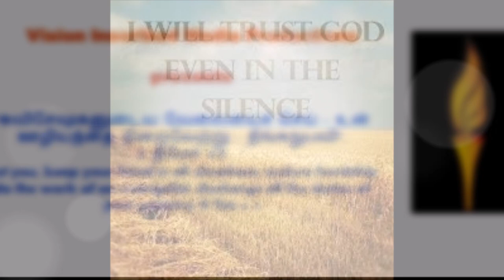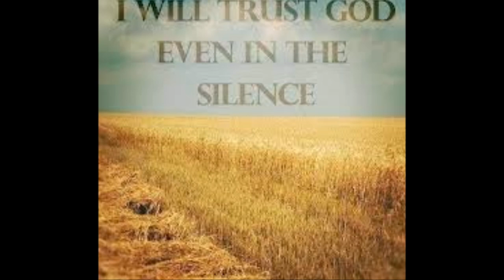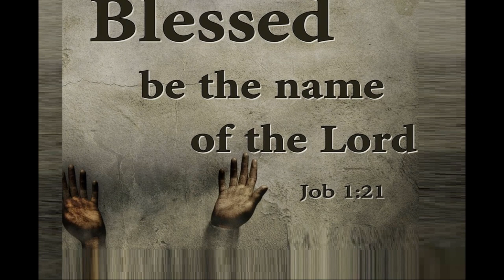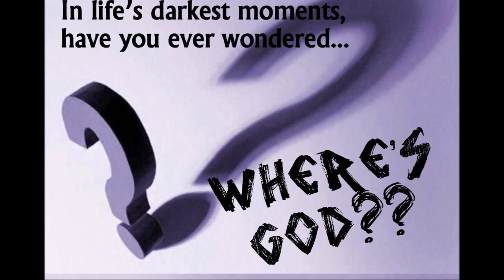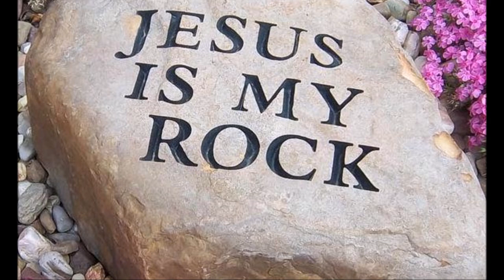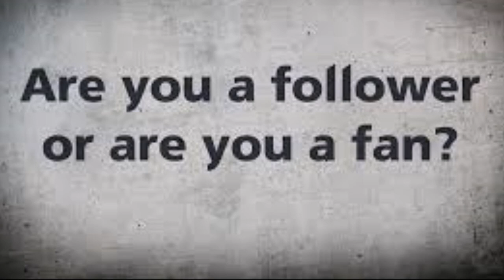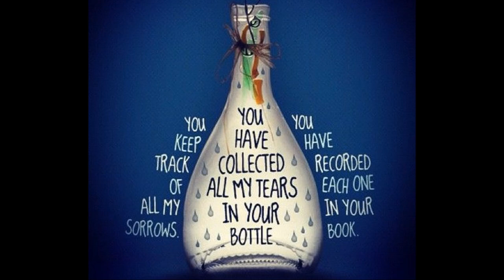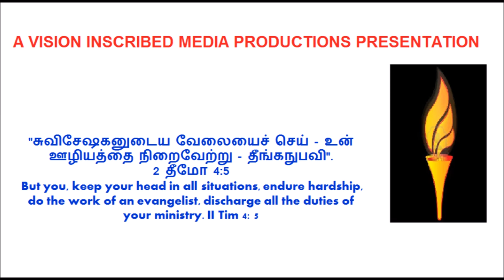கடினமான நேரங்களைக் கையாளுதல் - Handling Tough Times – Job Vs LORD Jesus – Dr. R. Jayakumar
கடினமான நேரங்களைக் கையாளுதல் - Handling Tough Times – யோபு  Vs  கர்த்தராகிய இயேசு -  Job Vs LORD Jesus – ஒரு ஒப்பீட்டு வேத பாடம் - A Comparative Bible Study - டாக்டர் ஆர். ஜெயக்குமார் – Dr. R. Jayakumar
By
Missions Coordinator
Saying Yes Jesus:
1. Acknowledge that you (along with all people) have sinned and fallen short of God’s standards.
2. Personally believe that Jesus Christ, who was God in human flesh, died for your sins on the cross and rose again. 1 Corinthians 15: 3 – 4